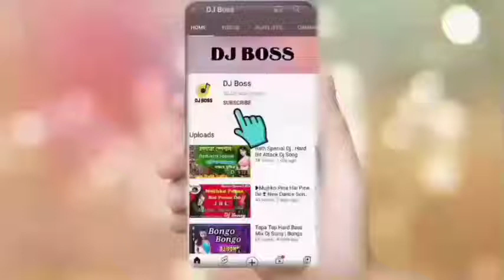Bolo Tara Ra Ra💞Dj Remix Love Dance Mix Song💞Daler Mahandi Song💞Dj Dholki Adda Dj Remix Dj V#djboss